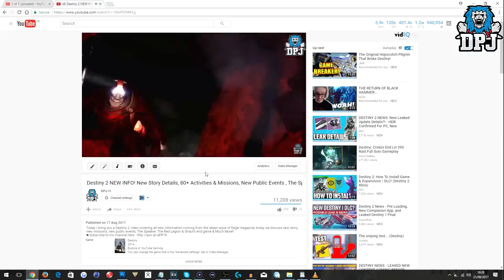DESTINY 2: New Exotic?, Vex Armor, The Speaker, New Foe & More!! NEW Launch Trailer Breakdown!